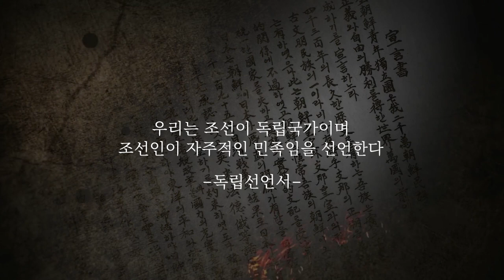[감동주의] 우리나라+빛나는청춘의 유관순의 노래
4년 전 시작된 촛불항쟁은 현재 진행형입니다.